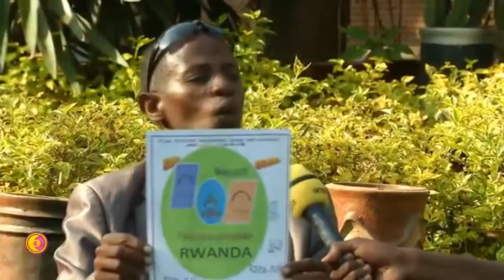R2UDA - BARAFINDA SEKIKUBO FRED